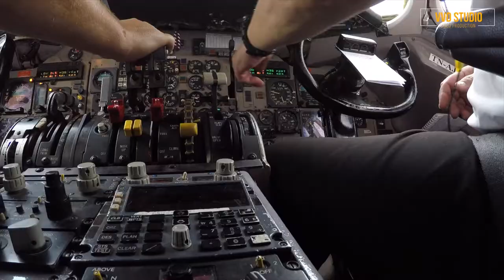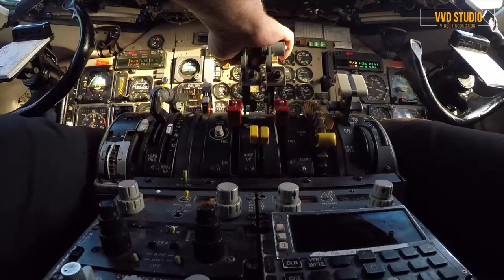Landing in action